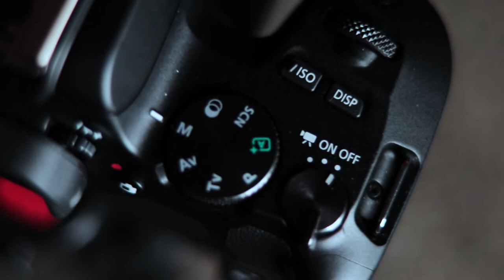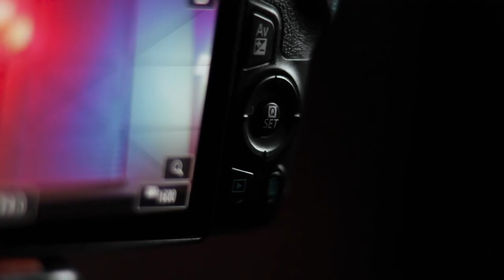Camera Basics! (2019)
I hope you learned something from these Camera Basics! I hope you guys enjoyed! Have a wonderful night or day whenever your watching this. Peace!